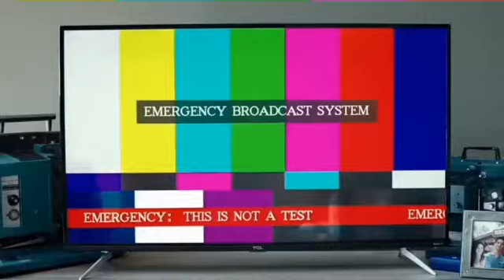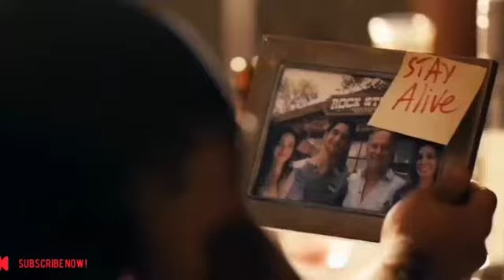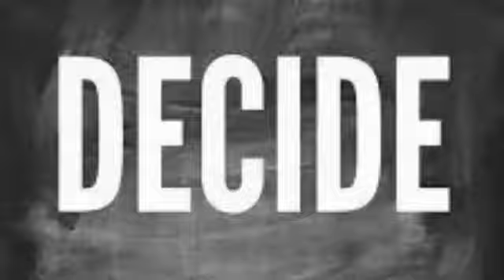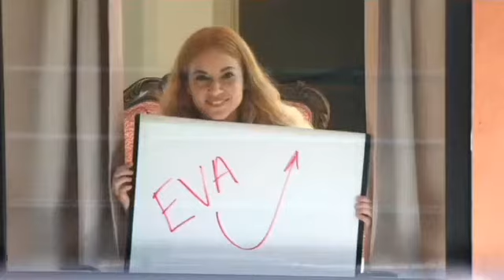Alone (2020) Zombie Movie Explained in Hindi | Alone Final Days Summarized हिन्दी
Alone (2020) Thriller movies explained in Hindi Urdu. The American Zombie Horror Thriller films “Alone: Final Days” stories summarized with a complete ending in हिन्दी explanation. The plot is about an entertaining tale about zombies apocalypse which quickly spreads throughout the country. At the beginning of the film, a boy named "Aidan" is seen recording a video on his laptop in his apartment. He is alone there. In addition, there is a zombie outbreak throughout the city that is preying on the people. Screamers are infected people who have been infected by these zombies. "Aidan" tries to contact his parents to inquire about their well-being, but the network malfunctions. He receives a message from his parents, who advise him to stay at home until the situation is resolved. He tries to end his own life many times and also records the video on his laptop. There is also a shortage of water and food. Later, he glimpses a girl in front of his terrace and he sees her as a sign of hope. This movie is just like the film 'Alive'.

He tries to reach her in some way and succeeds. Then he reveals to her that he has been suffering from starvation for the last 3 days.  He creates a good bond with that girl. Then "Aidan" promises to return back after visiting one more apartment in search of food. While returning, he is attacked by the screamers. He reaches that girl. But he thinks that now he is infected by the screamers . So he says to that girl to kill him. But it is revealed later that there is no sign of infection on his body . So both "Aidan" and that girl get satisfaction and they promise each there to fight until their situation is handled.

Credits:
Images and footage Source: Grindstone Entertainment and Lionsgate Pictures
Director(s): Johnny Martin and Matt Naylor

gagged,
chinese bdsm,
werewolf transformation,
bondage girl,
cleave gagged,
bondage chinese,
female werewolf transformation,
bondage,
china bondage,
chinese bondage,
girl gagged,
robot film,
tarzan movie,
bdsm bondage,
bondage gagged,
tied and gagged,
bondage and gagged,
bondage girls,
bondage women,
boundage girl,
chinese gagged,
female transformation monster,
snake eats,
tied up and gagged,
werewolf movie,
werewolf transformation female,
hollywoodmoviesinhindi dubbedfullactionhd,
bdsm chinese,
bondage bdsm,
bondage china,
bondage girl gagged,
bondage movie,
bondage movies,
bondage tied,
chinese girl bondage,
cleave gag,
dinosaur movie,
dragon ball movie,
female bondage,
female monster transformation,
female werewolf,
film zombie,
gagged girl,
girl ball gagged,
invisible girl,
night at the museum full movie,
robot movie,
she werewolf transformation,
spacesuit girl,
tied gagged,
twilight 4 explained in hindi,
werewolf transformations,